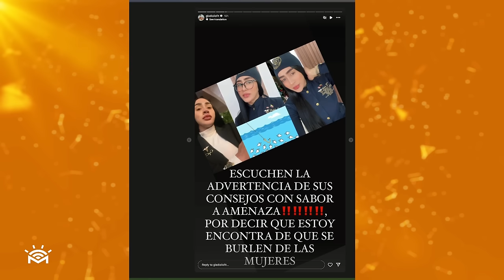Yo me quiero ver como veo y solo tengo operado los senos - Gladiolis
Si estás en New York, el mañanero te lleva a ver a Aventura este 22 de mayo en el Madison Square Garden, solo tienes que participar
Para ser uno de los ganadores de dos boletas para ver el concierto Cerrando Ciclos de Aventura.
Crea tu BABY REGISTRY EN AMAZON (Baby shower)

Compra 5 articulos para ser creador de contido con tu samsung S24:
1- SAMSUNG Teléfono celular Galaxy S24 Ultra
2- SAMSUNG Galaxy SmartTag2
3- SAMSUNG Funda para teléfono Galaxy S24+ Plus
4- SAMSUNG Cargador inalámbrico Duo
5- Protector de pantalla de privacidad
6- Movo iVlog1 Kit de Vlogging para SAMSUNG